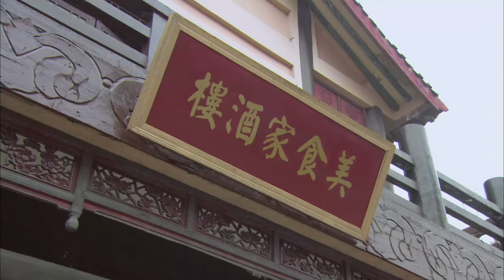珍妃传奇 19（王晓晨，李保田，金玉婷，王全有）中国经典古装历史传奇电视连续剧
《珍妃传奇》，是由河北电视台、国爱传媒集团联合制作并出品的一部36集古装传奇剧。由柏杉执导，周振天编剧，李保田、金玉婷、王晓晨、吴军、李彧、王全有、马京京、魏子昕联袂主演。